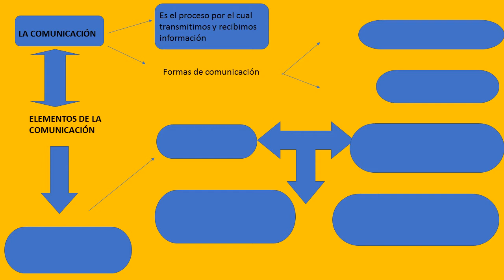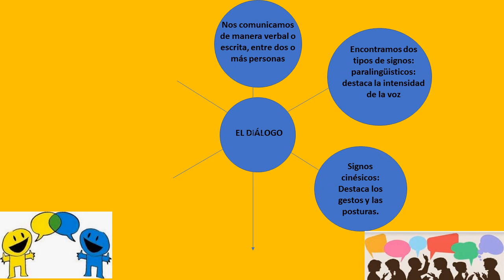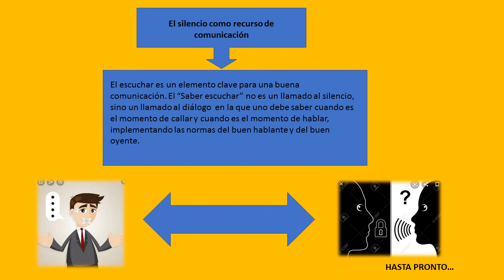LA COMUNICACIÓN Y EL LENGUAJE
Quinto Grado
Área Lenguaje
Docente Yoselin Hernánez